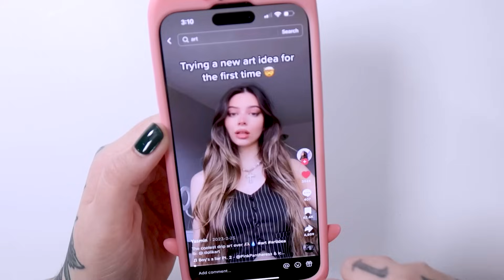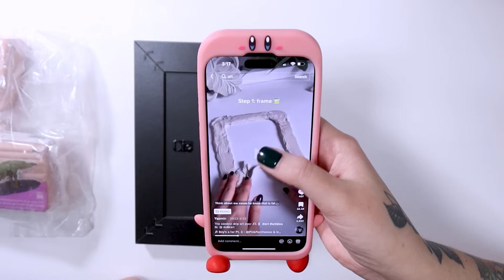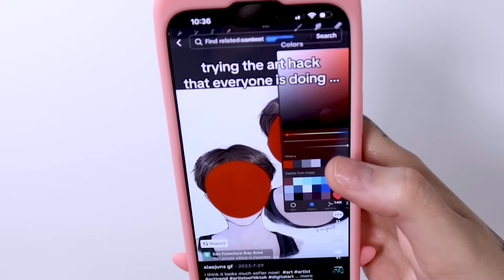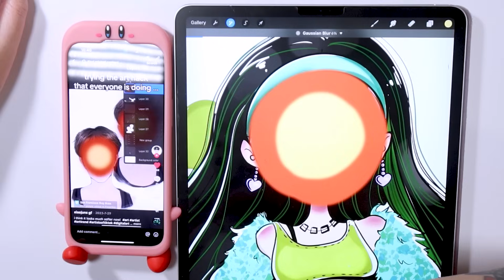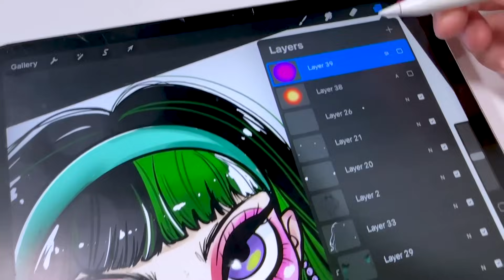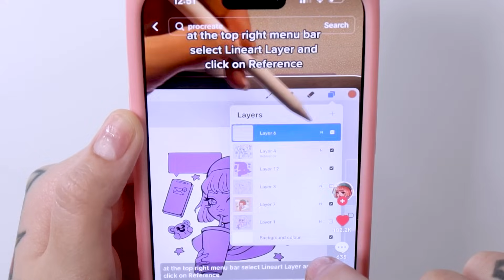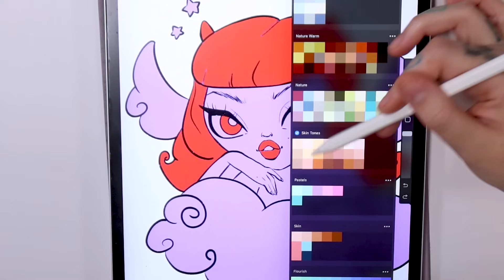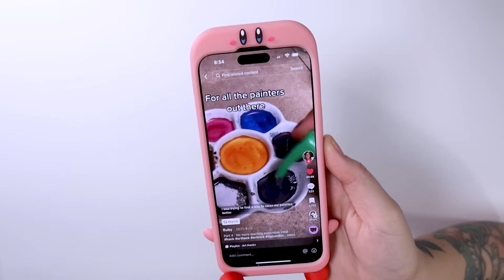TESTANDO VÁRIOS TRUQUES DE ARTE DO TIKTOK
vamos testar juntos quatro truques de arte do TIKTOK que achei muito bons, mas será que eles realmente funcionam?